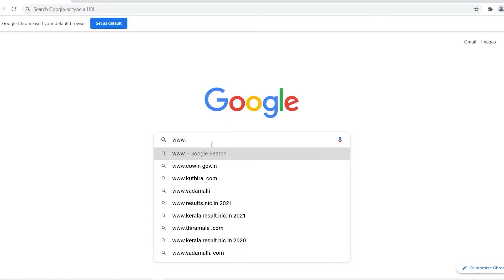DIPLOMA IN PARISH ANIMATION | ONLINE COURSE | PAROC Research Institute | Sep 2022 - Jun 2023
Diploma Awarded by the Chair for Christian Studies & Research, University of Calicut and PAROC Research Institute

Admission is open for Priests

For more details contact PAROC Research Institute